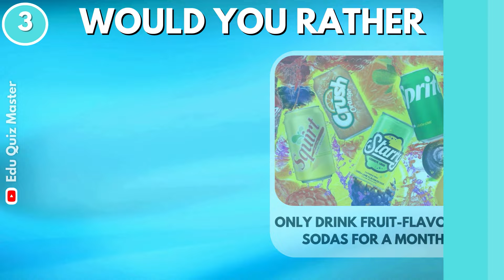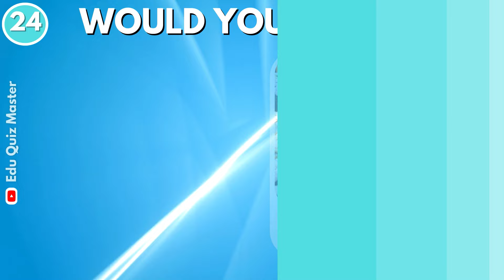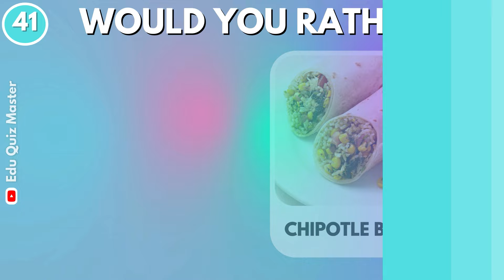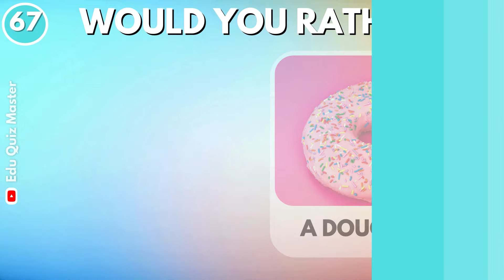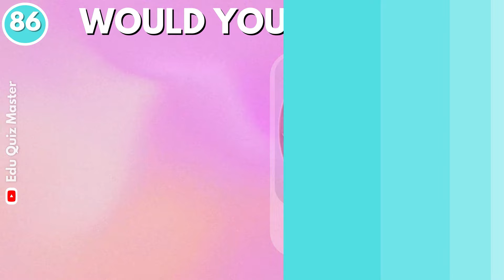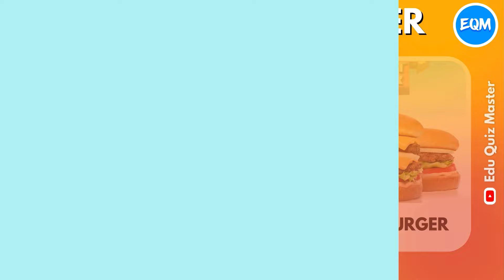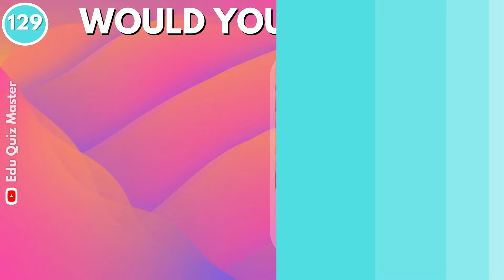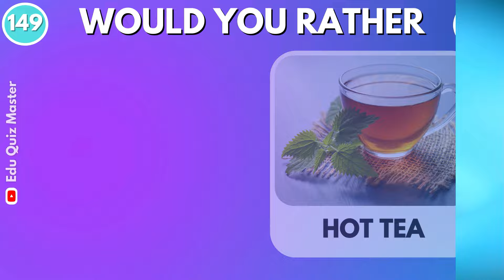Would You Rather? Snacks & Junk Food Edition 🍔🍕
Would You Rather: Snacks & Junk Food Edition? Are you a foodie who has a hard time deciding between snacks, candy and junk food? This edition of Would You Rather is made for you! Make your pick between these two snacks, junk food and candy and see which one you prefer. Let the food battle begin! Make your choice and explore the world of snacks and junk food and see which one you would rather have. Would you rather Hot Cheetos or Hot Takis? Pick One, Kick One! Are you ready to make your decision? 😍💙